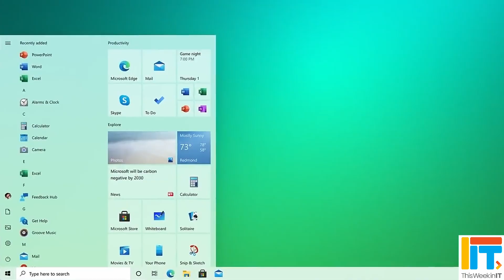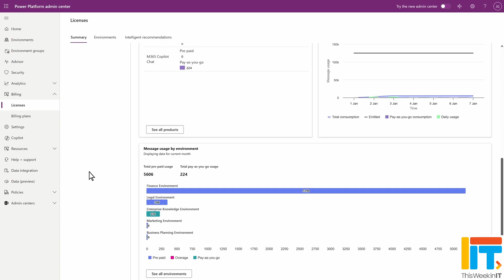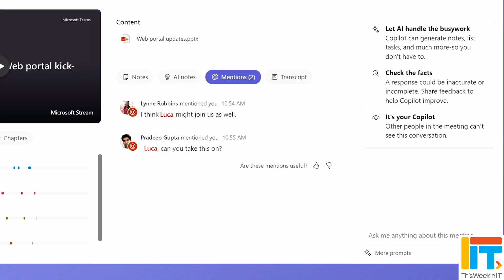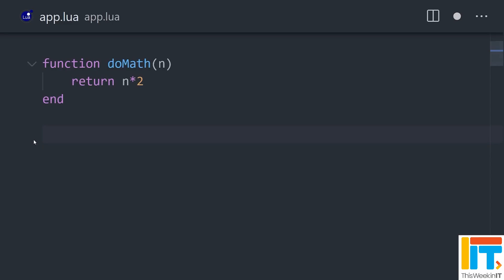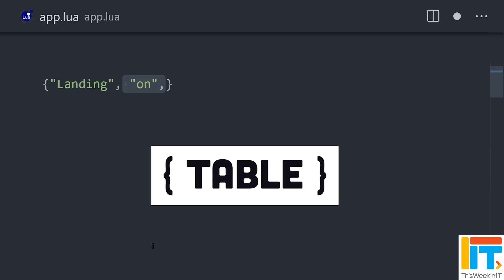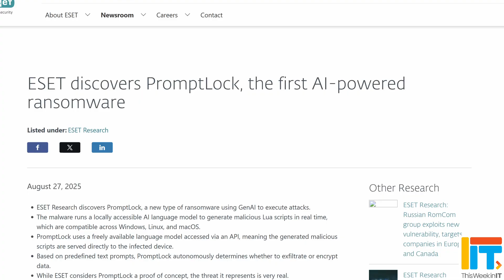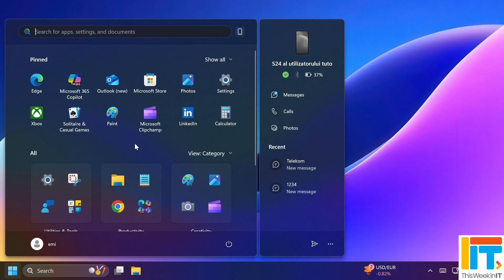Can AI Clone Microsoft? Inside Musk’s Macrohard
Elon Musk isn’t just tweeting—he’s launching Macrohard, a multi‑agent AI venture designed to simulate Microsoft itself. ESET researchers have spotted PromptLock, the world’s first AI‑powered ransomware, and Microsoft quietly made Windows Backup for Organizations generally available, giving you a way to preserve user settings ahead of the Windows 10 end‑of‑life.

⌚ Time stamps
00:00 - Start
00:39 - Macrohard
05:26 - PromptLock - AI-powered ransomware
07:30 - Windows Backup for Organizations